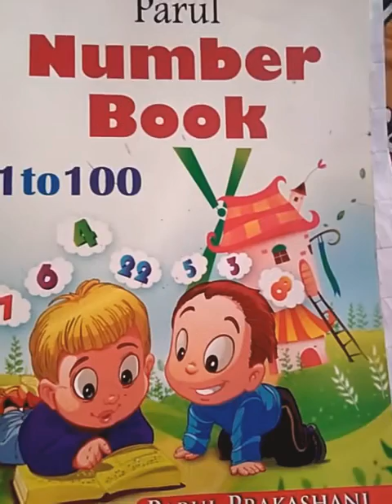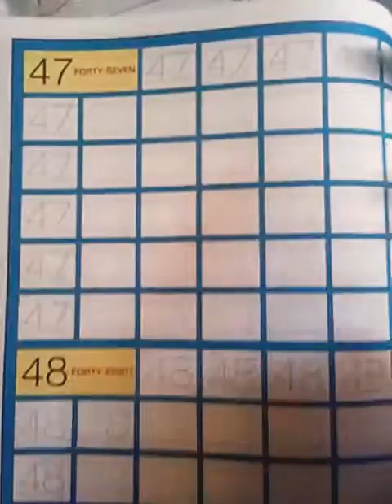Class-LKG, Sub-N.B Math, Day-19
Number book(number name 41-50)